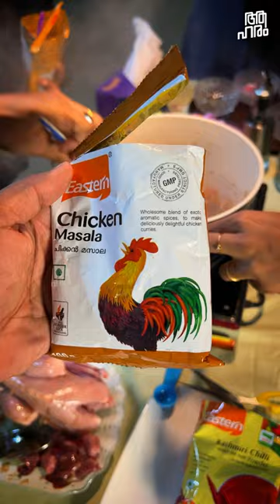Kozhi nerachathu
CHEF - KHADEEJA KHAJA

KOZHINIRACHATH

Ingredients -

For marination
Chilly powder - 1tbls
Chicken masala - 1tbls
Turmeric powder - 1/2 tsp
Coriander powder - 1/2 tbls
Green chilly - 3 piece
Garlic paste - 1/2 tbls
Ginger paste - 1/2 tbls
Green leaves - pinch
Coriander leafs - pinch
Chicken - 750gm

For stuffing -
Onion - 2
Green chilly - 2
Coriander - pinch
Raisins - 8
Cashews - 3
Salt

Wash a full chicken properly . For stuffing take a pan ,pour 25 ml coconut oil and slightly fry 2 onions , some raisins , cashews and add a pinch of salt . After the ingredients turn into a slightly brown color, stuff those into the washed chicken and add one boiled egg . Then take the same pan pour 50ml of coconut oil and the time the pan gets hot add garlic and ginger paste each 1/2 tablespoons . Add 6 pieces of onion , 4 pieces of tomato, some corriander leaves. Add spices such as chilly powder 1 tbls , chicken masala 1 tbls , turmeric powder 1/2 tsp , coriander powder 1/2 tbls , garam masala 1/4 tsp and salt according to your taste .Then add the stuffed chicken (750gm) we prepared earlier to the pan and mix it well with the ingredients. Cook for about 30 mins .
And the meal is ready !!
For garnishing its according to your preference, you can add slices of onion, chilly , coriander leaves etc…
🎸🎶.🎸🎶. SONGS🎸🎶.🎸🎶.
👨‍🎤 Song by Artist name License to Platform name